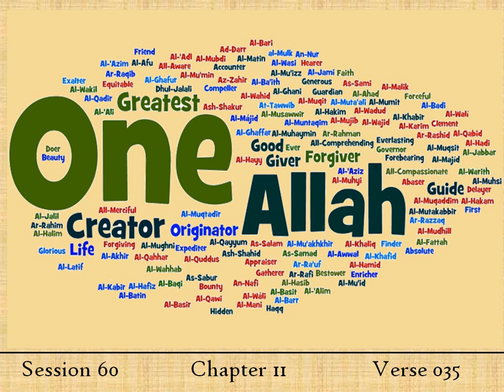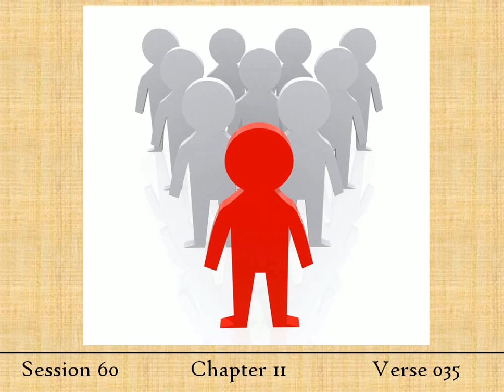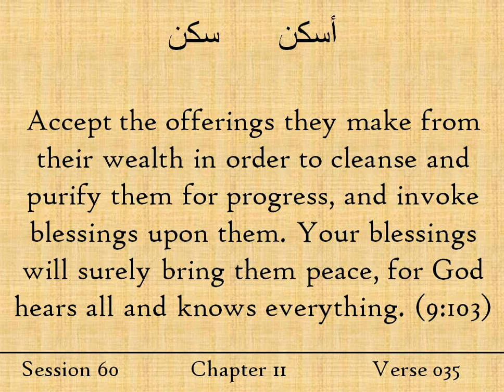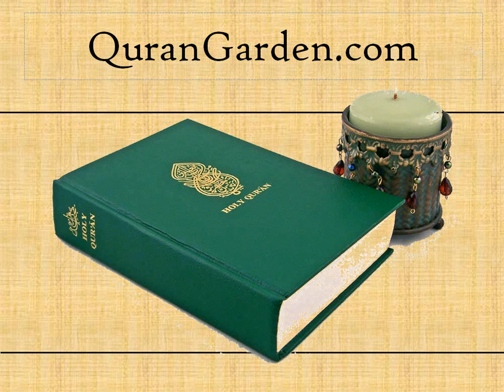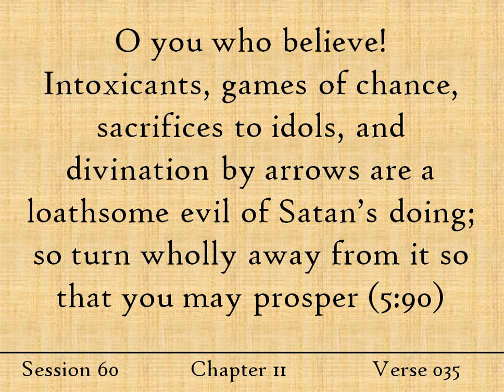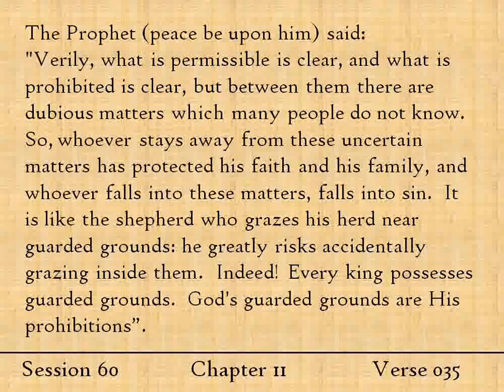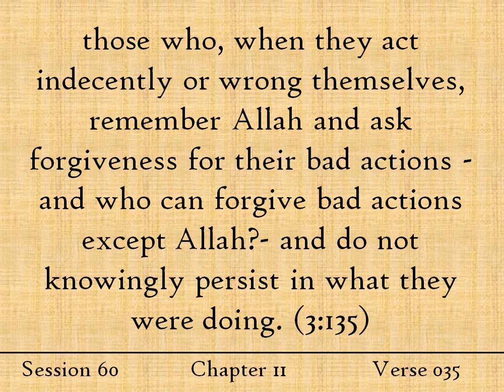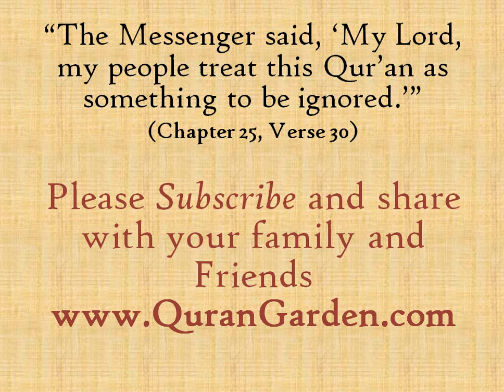If the Allah is One, why does Allah say "We" in the Quran?!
Allah is one, yet, some verses of the Quran refer to God in the plural form? Why does Allah say "We" in the Quran? For example:
We built the heavens with Our power and will continue to expand them (51:47)